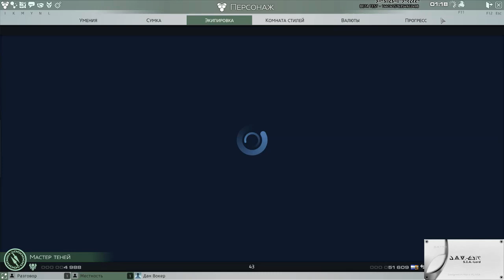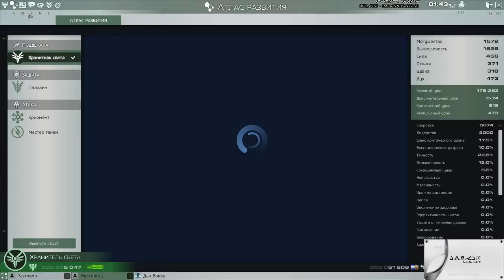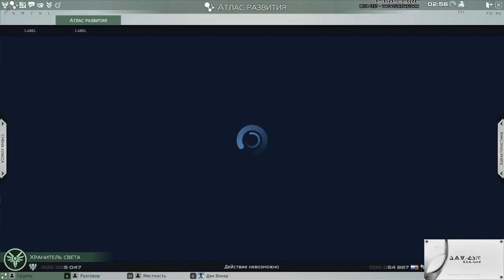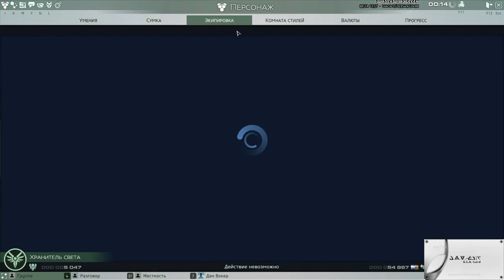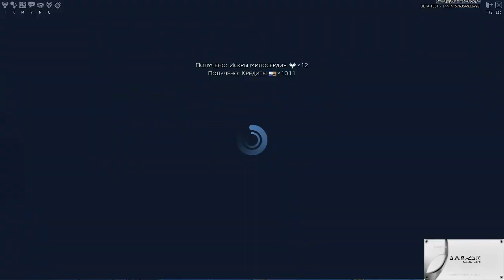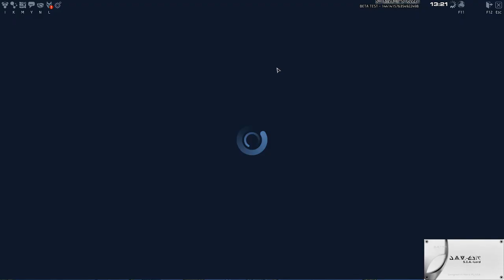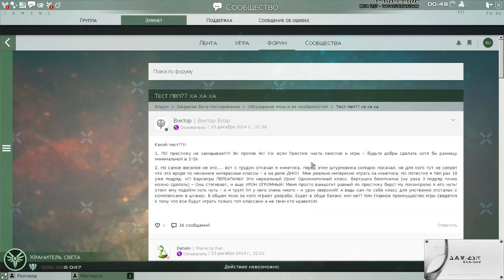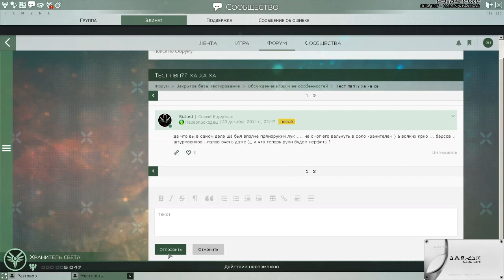Skyfgorge CBT/ЗБТ PVP TEST 23 December/Декабря 20:00 - 22:00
Skyfgorge CBT/ЗБТ PVP TEST  23 December/Декабря  20:00 - 22:00

Хранитель Света / Guardian of Light